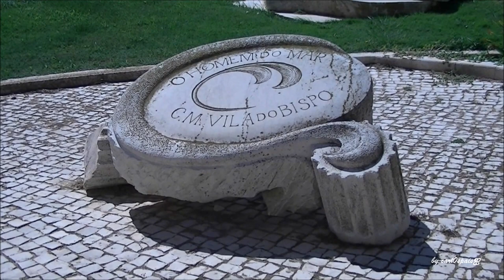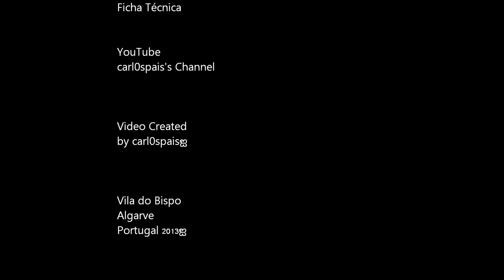Vila do Bispo Algarve Portugal (HD)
VILA DO BISPO, pertencente ao distrito de Faro, Algarve, situa-se em pleno Parque Natural do Sudoeste Alentejano e Costa Vicentina.
As origens desta cidade remontam ao período de ocupação romana e teve a sua origem numa povoação chamada Santa Maria do Cabo, a qual foi doada, no Sec.XVI, por D.Manuel I ao Bispo de Faro, passando então a chamar-se Vila do Bispo.
Percorrendo as ruas estreitas do centro, ladeadas de casas brancas, podemos ver a Fonte de Vila do Bispo, e, continuando até ao largo principal encontramos a Igreja Matriz de Nossa Srª da Conceição, construída no Sec.XVI, decorada com elementos de estilo barroco e no altar-mor um retábulo de talha dourada.
No concelho de Vila do Bispo estão localizadas algumas das mais belas praias do Algarve, conservadas em pleno estado selvagem, com areias brancas e águas límpidas, que convidam à pratica da actividades desportivas, tais como o surf e o mergulho subaquático.*carl0spais*2013

VILA DO BISPO, belongs to the district of Faro, Algarve, is located in the Natural Park of Southwest Alentejo and Costa Vicentina.
The origins of this town date back to the Roman period and had its origins in a village called Santa Maria Cape, which was donated in the 16th Century, by Manuel I to the Bishop of Faro and then named Bishop Vilages (Vila do Bispo).
Walking through the narrow streets of the center, lined with whitewashed houses, we can see the source of Vila do Bispo, and continuing to the main square we find the Church of Nossa Sr ª da Conceição, built in the 16th Century, decorated with Baroque elements and a gilded wood altarpiece altar.
In the municipality of Vila do Bispo are located some of the most beautiful beaches in Algarve, wild preserved, with white sands and clear waters that encourage the practice of sports such as surfing and scuba diving.*carl0spais*2013

Thank you everyone for watching and for comments.